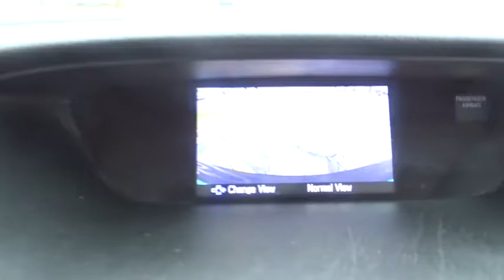2014 Honda CR-V Glenview, Des Plains, Highland Park, Elmhurst, Morton Grove, IL 31921A